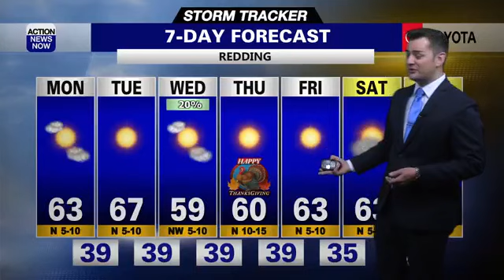Storm Tracker Forecast: Pleasant today, but more showers are ahead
Mostly sunny skies and warm conditions are ahead for your Monday and Tuesday. Rain and snow showers will be possible in our region from Tuesday night through Wednesday, and then we'll be drying out for Thanksgiving.